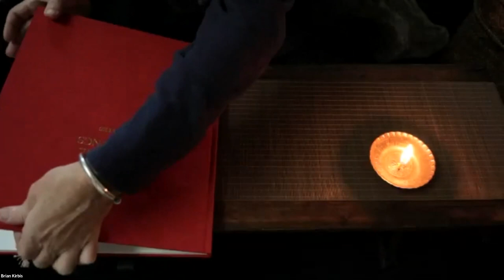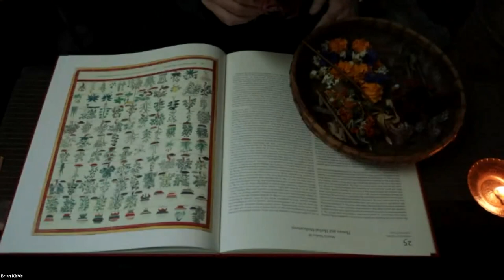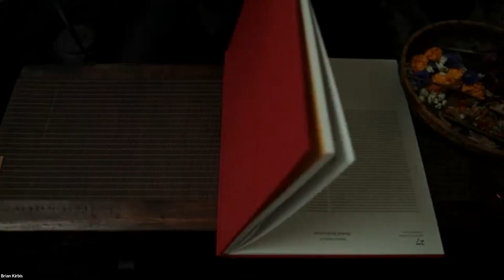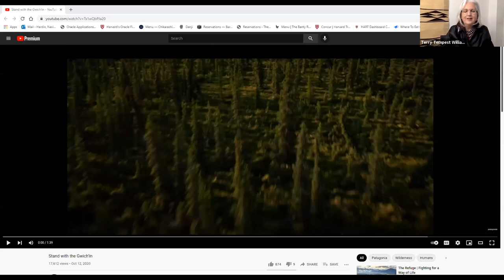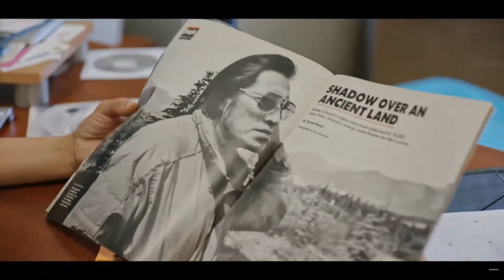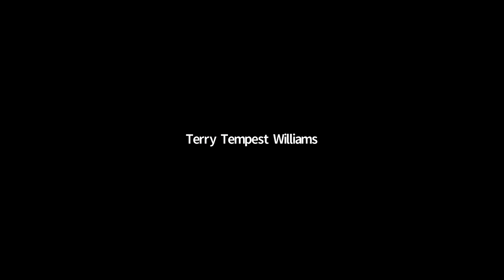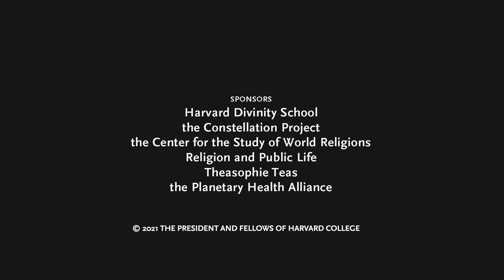Weather Reports: The Climate of Sacred Land Protection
This conversation is part of the series "Weather Reports: The Climate of Now." The featured speaker for this second installment was Gwich’in activist Bernadette Demientieff.

Bernadette Demientieff, executive director of the Gwich’in Steering Committee, discussed why sacred land protection matters to indigenous communities. In this video, learn how her community in Alaska is standing strong to protect the Arctic National Wildlife Refuge—Coastal Plain from becoming an oil and gas reserve. “Our identity is non-negotiable,” she says. “We will never sell our culture and our traditional lifestyle for any amount of money.”

Respondent questioning was provided by Eric Descheeni, a Diné environmentalist and former member of the Arizona House of Representatives.

This event took place on September 27, 2021.

About this event series:

"Weather Reports: The Climate of Now" is a ten-week series of online conversations with poets, writers, public servants, theologians, biologists, scholars, and activists who are engaged in the spiritual reckoning and awakening surrounding climate collapse, sacred land protection, and planetary health. Environmentalist, author, and HDS Writer-in-Residence Terry Tempest Williams will lead conversations concerning our response to climate chaos: How might we recast this a time of meaning rather than despair? How do arts and activism combine to let us see possibility instead of pessimism? Where do we find the strength to fully face all that is breaking our hearts?